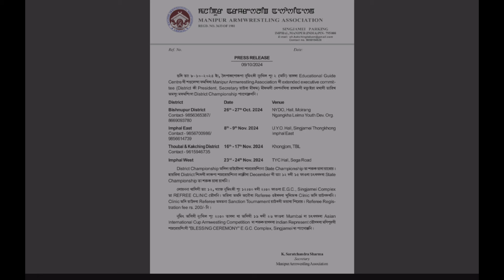ARMWRESTLING sparring session with the Seniors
For the love of Armwrestling 💪😤